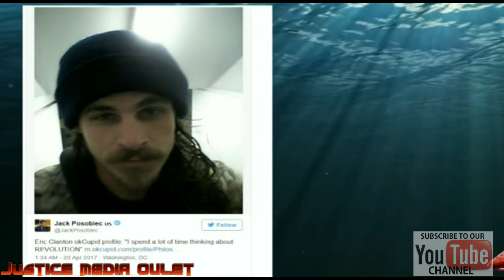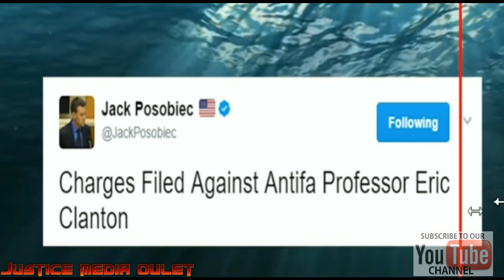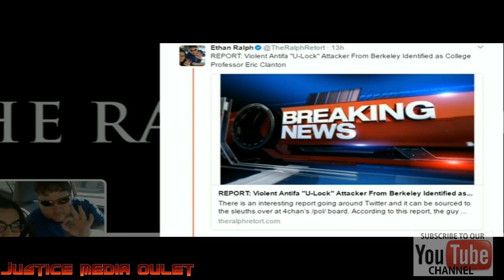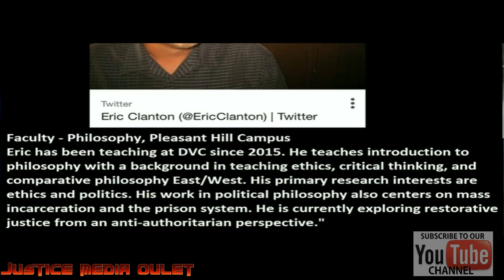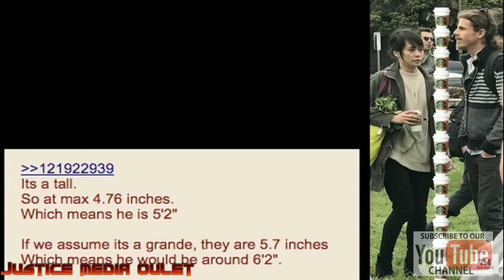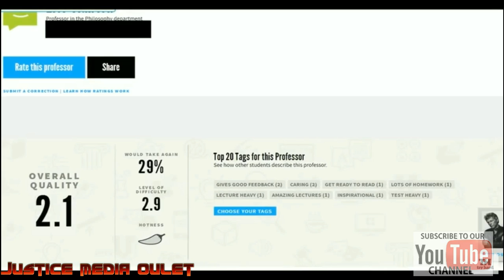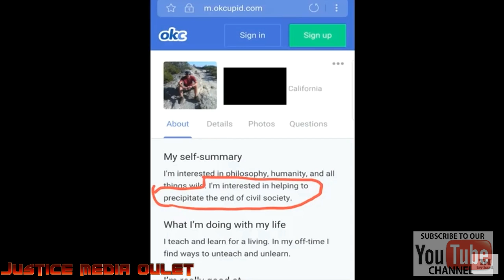Professors that used a U-lock as (Aggravated Assault with a Deadly Weapon) Eric Clanton!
Eric Clanton used a U-lock because someone doesn't agree with him. Coward Antifa Professor Wrote " I'm Interested in Helping to Precipitate the end of Civil Society" This Dark Hearted Proffessor needs to be remove from our Society, time to place him Prison. His type of people would be housed in that society. Time to have him fired, by calling SFSU.